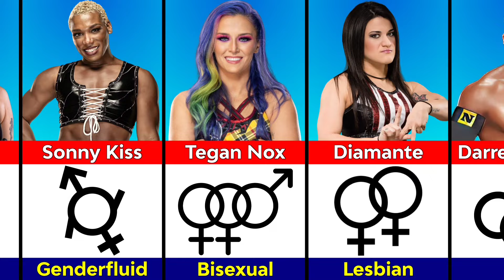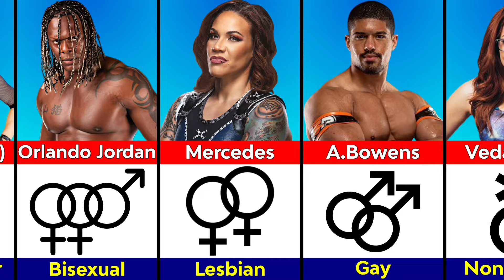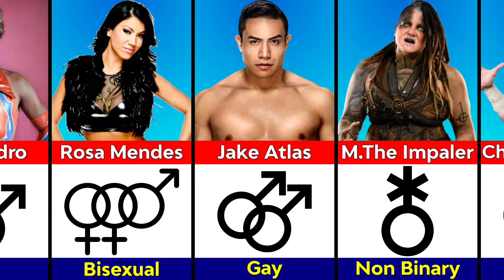LGBTQ WWE Wrestlers in Real Life